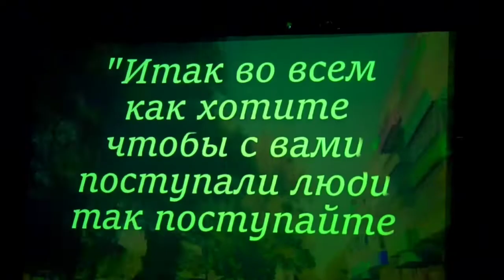Перформанс «Аверс-Реверс» в Прокопьевском Ленкоме завершился!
Они разные – но у каждого своя история!

Мероприятие прошло в рамках первого Международного театрального фестиваля-форума «Сверкающие грани театра».